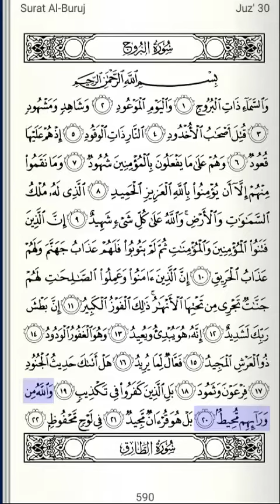Surat Al-Buruj | Bu Nyai Hannah Lirboyo | FULL SCREEN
Al-Quran Surat ke 85
Murajaah Al-Buruj
Hafalan Al-Buruj

Riciter: Bu Nyai Nur Hannah Zamzami Lirboyo

Surat Al-Buruj Tartil
Surat Al-Buruj Tartilan
Surat Al-Buruj Merdu
Surat Al-Buruj Santri
Surat Al-Buruj jawa timuran